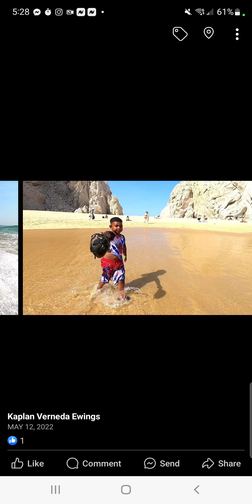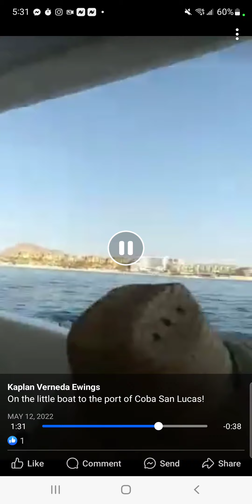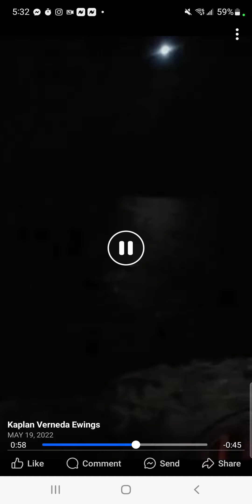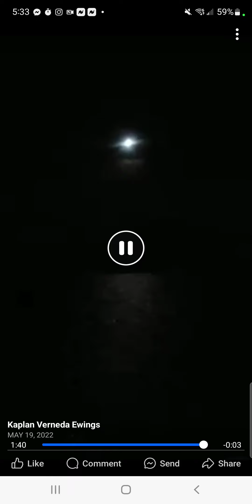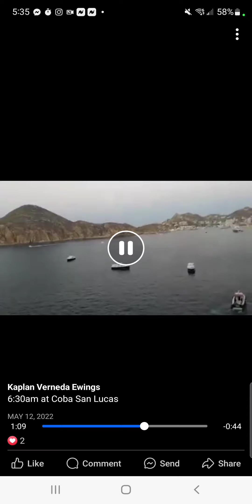May 12, 2022 Gio was 6yrs old. Cabo San Lucas!!! Mexico!